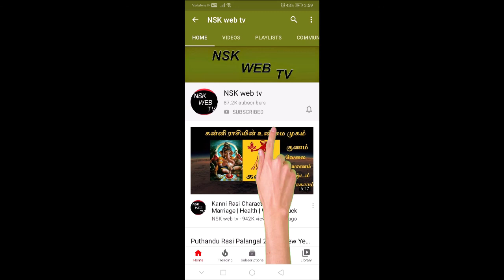Margali Matha Rishaba Rasi Palan 2020 2021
மார்கழி மாத ரிஷப ராசி பலன்கள் 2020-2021